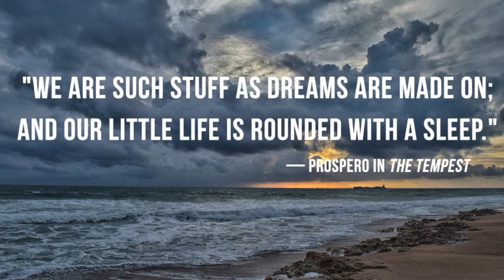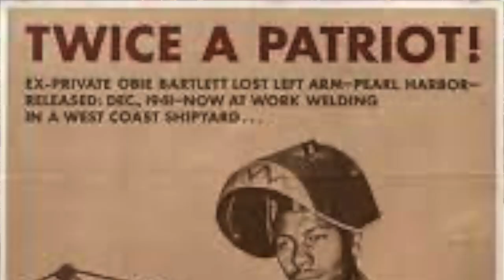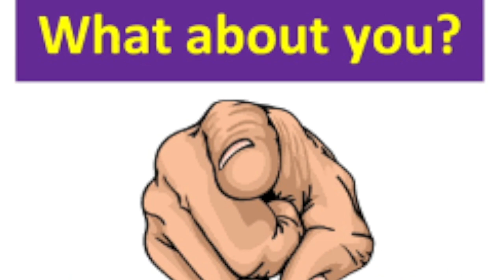Shakespeare Film Adaptations: Top 5 scenes I wish they hadn't cut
To cut or not to cut? That is the question! From Kenneth Branagh's Hamlet to Zeferelli's Romeo and Juliet, there are many great film adaptations of William Shakespeare's works.

In this video, we count down the top 5 deleted scenes I wish they hadn't cut. Join me as I analyze these film adaptations and explore why these scenes created by The Bard should have made the final cut.

Chapters:

0:00:00. Introduction
0:01:17. # 5 "What a Piece of Work is a Man"
0:04:14. # 4 "Divinity of Hell!"
0:06:12. # 3 John of Gaunt consoles Duchess of Gloucester
0:08:32. # 2 Fluellen/Pistol Leek Fight
0:11:01. # 1 Montague and Capulet reconcilliation
0:12:50. Conclusion